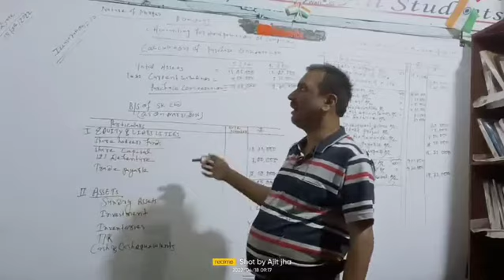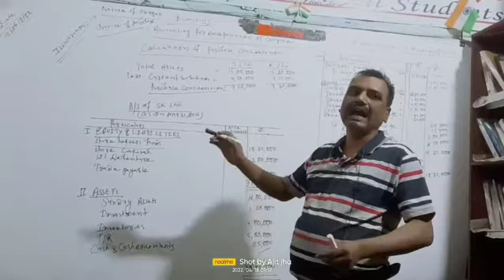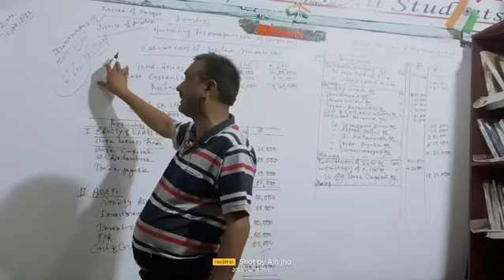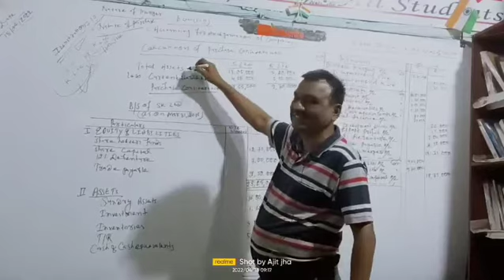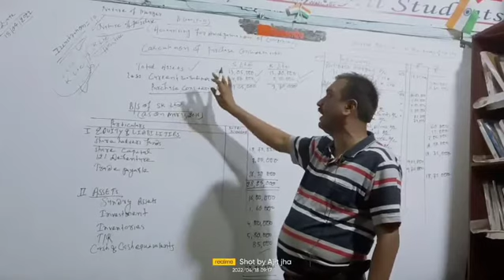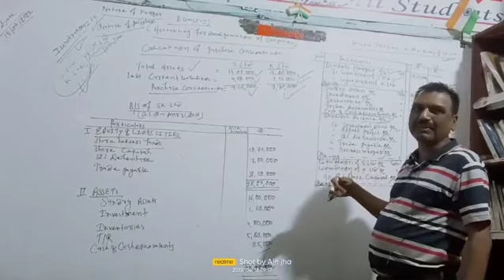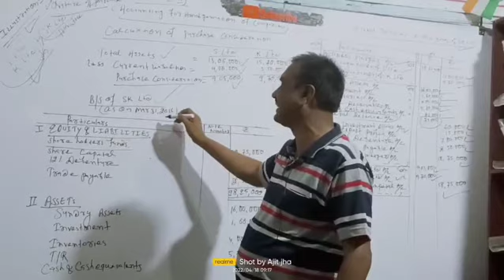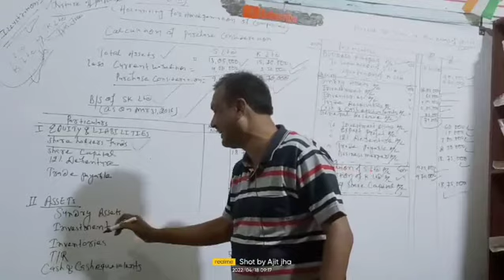B.COM(2)ch Accounting for amalgamation of companies#Illusst#10#verma sir